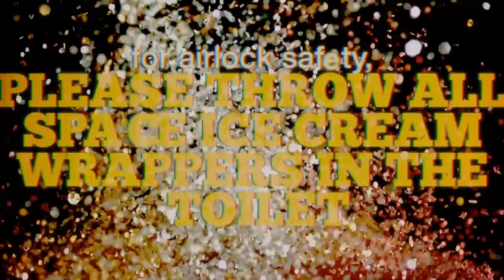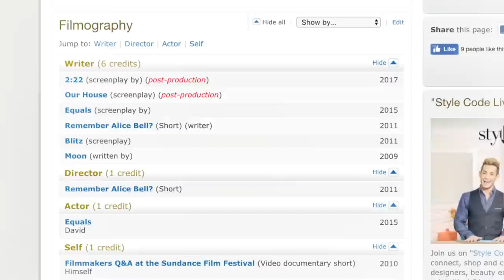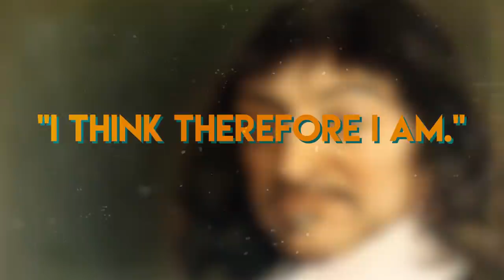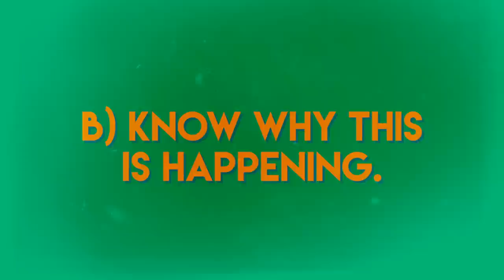Moon (2009) - Movies with Mikey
Sam Rockwell discovers a dark secret about himself, in Duncan Jones' feature debut Moon.